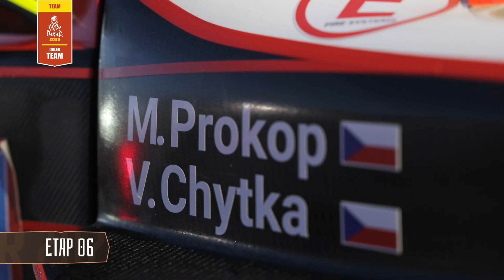ORLEN Team RAJD Dakar - etap VI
W piątek zawodnicy rywalizujący na Dakarze mieli do pokonania najdłuższy etap w tegorocznej edycji. Kolejny dobry występ zanotowali kierowcy ORLEN Teamu. Kuba Przygoński dojechał na metę na 9. pozycji, a trzynasty dziś Martin Prokop awansował na 8. miejsce w klasyfikacji generalnej.

Na trasę nie wyruszył za to Kamil Wiśniewski. Quadowiec w wyniku wypadku podczas czwartkowego etapu złamał dwa palce. Kontuzja wyeliminowała go z dalszej rywalizacji.